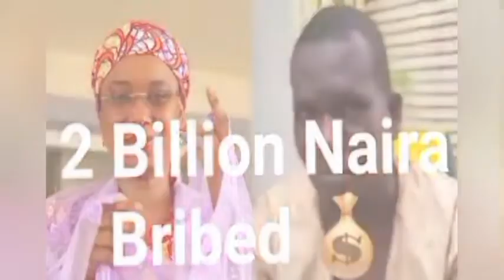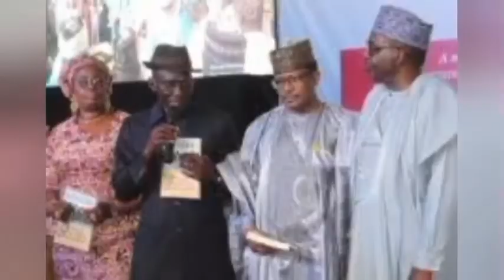IPOB GUÑ DOWN POLÏÇÊ , FIRË FOR FÏRÊ NNAMDI KANU'S RELEASÊD